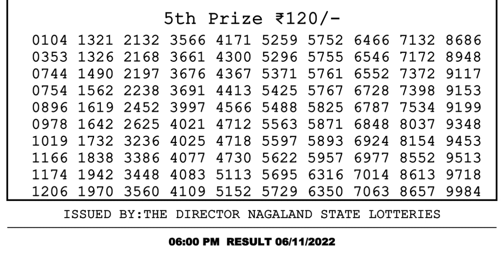Nagaland Lottery Sambad Live 6pm 06.11.21